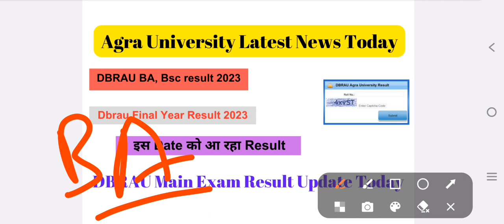dbrau latest news today.dbrau result 2023.agra university result 2023.dbrau exam date 2023.dbrau.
dr bhim rao ambedkar university agra exam date 2023
dr bhimrao ambedkar university agra latest news
आगरा यूनिवर्सिटी
आगरा यूनिवर्सिटी परीक्षा तिथि 2023
डॉ. भीमराव अम्बेडकर यूनिवर्सिटी आगरा
dbrau exam from 2023
dbrau exam from date 2023
dbrau bed re exam date 2023